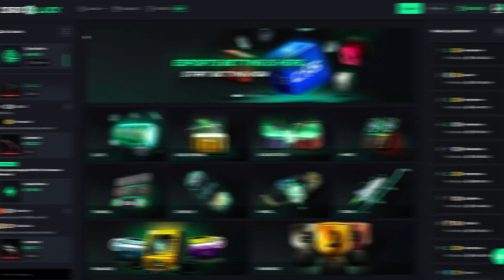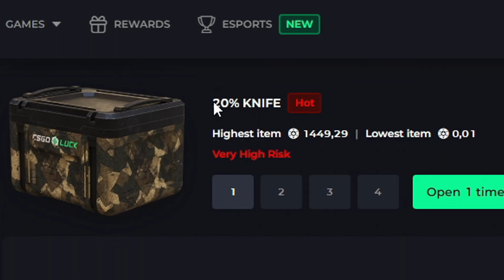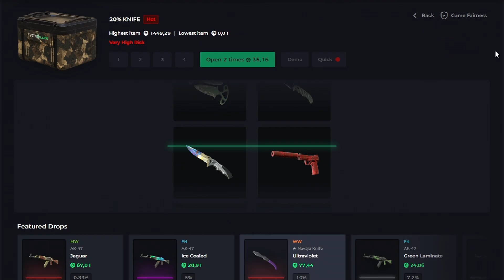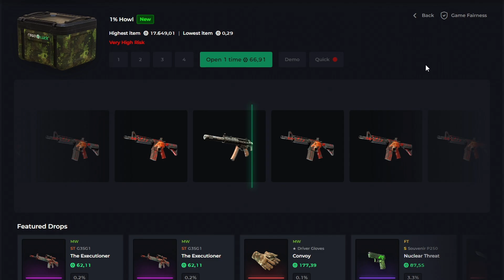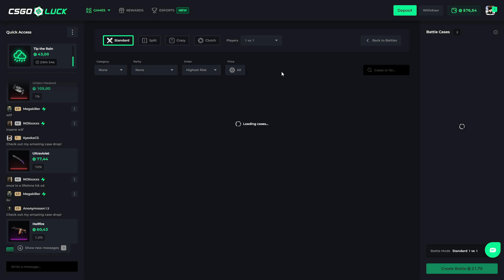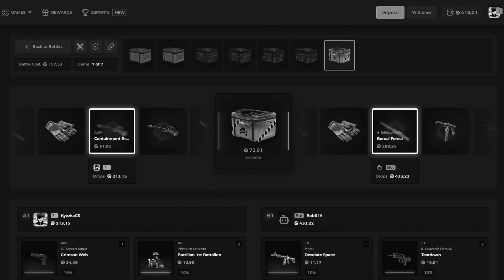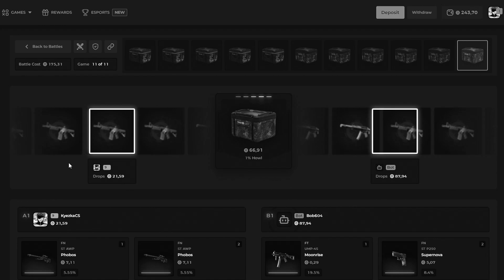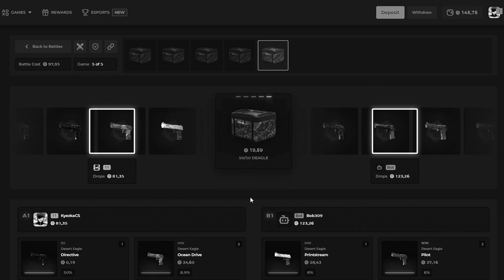PROBAMOS a CSGOLUCK +SORTEO 🎁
Claim 3 FREE cases and a 100% deposit bonus on CSGOLuck